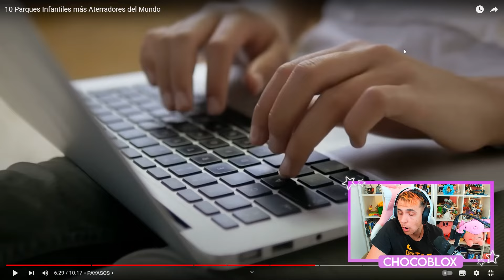10 Parques Infantiles más Aterradores del Mundo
10 Parques Infantiles más Aterradores del Mundo